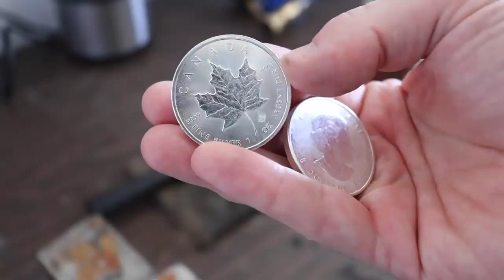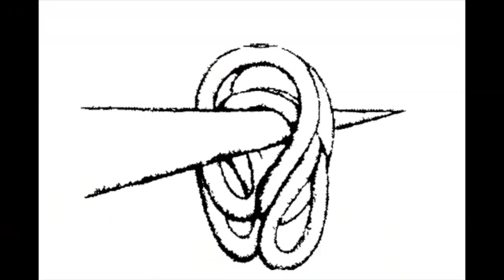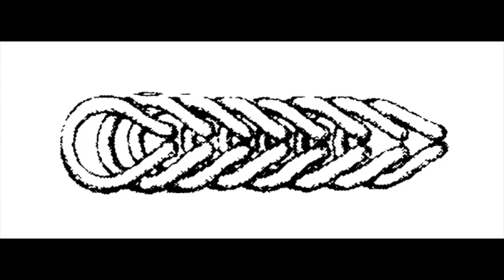Jewelry Working/Necklace/Anaconda/Making Tutorial/Silver/Nice/